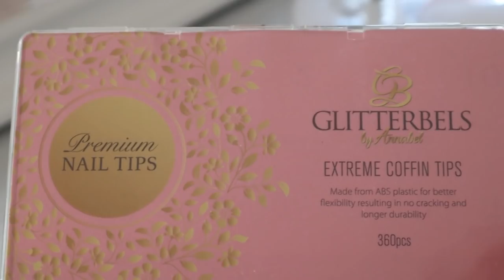So mach ich mir meine XXL NAILS Zuhause💅🏽🪄 | Candy Nail Set🍭🍧 | SudeMdy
Wenn euch das Video gefällt, wisst ihr was zutun ist!🦋

xx
Sude